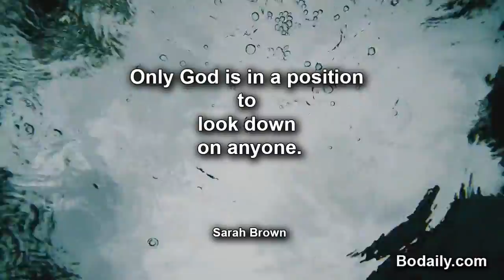Only God is in a position to look down on anyone